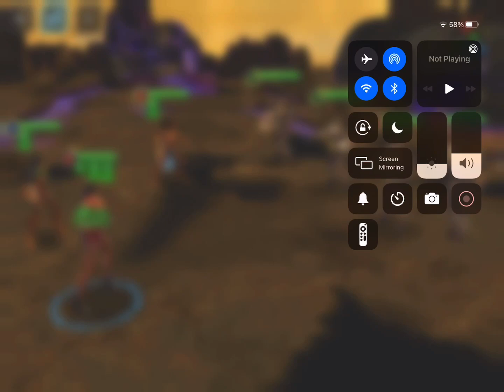Nubia & Yara Flor animations! - DC Legends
Check out the awesome animations with Nubia & Yara Flor!